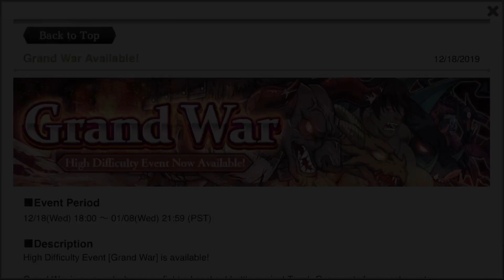GrandWar Boss 1-1 S Cleared! | DanMachi Memoria Freese (DanMemo)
Every boss from Familia Rush & Familia Royale have arrived in Grand War to fight the players yet again. This game mode is for the veterans/experience players that have a good amount of time in the game and not for the faint hearted. Do you have what it takes to challenge the old rivals in GrandWar?

Creator of Danmachi Franchise:
Fujino Ōmori